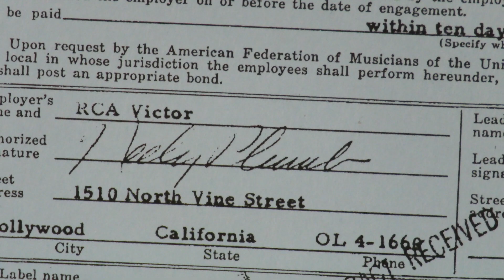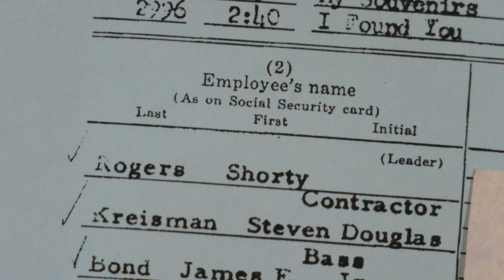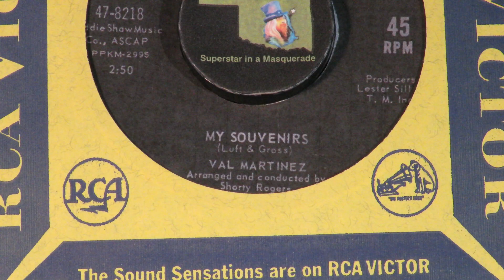Val Martinez "My Souvenirs" 1963 Leon Russell Glen Campbell Tommy Tedesco Jim Horn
From West Coast singer Val Martinez, who's been compared to Johnnie Ray and Billy Eckstine, here is "My Souvenirs." Moving from label to label, Vasl settled at RCA in 1962. Lester Sill was the producer with Shorty Rogers as arranger.  The cast of musicians brought in by sax player Steve Douglas to back Val included guitarists Glen Campbell, Tommy Tedesco and Bill Pitman. Jimmy Bond was on bass with Hal Blaine on drums.  By now, if you've subscribed to this channel, you've noticed the same musicians played together time and time and time again on any genre music that Hollywood offered in the 60s.  Jim Horn was on the session as a horn player along with Steve Douglas, as were Jay Migliori, Roy Caton and Virgil Evans.  The pianists were Al De Lory and Leon Russell.  The flipside of this RCA single, "You Make Me Happy," is also on this YouTube channel.